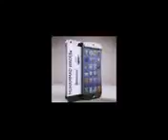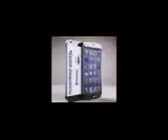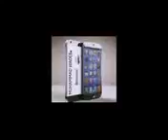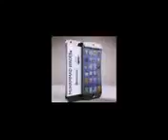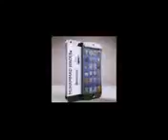Maulana Sajjad Nomani Ek Galat Fehmi aur Uska Izaala